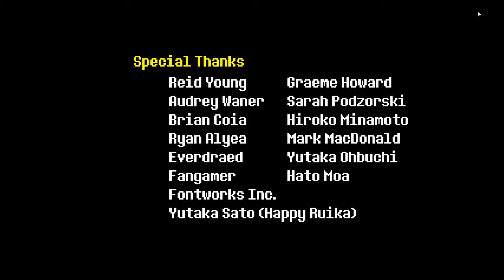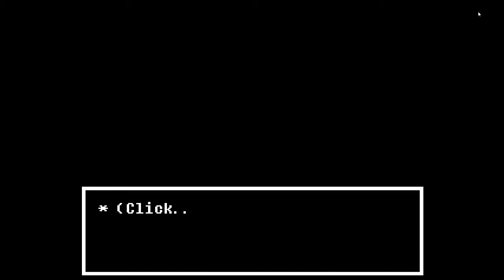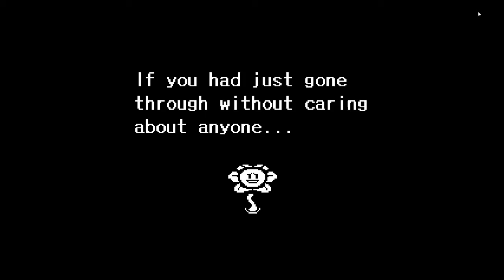[Pacifist] Undertale Let's Play Episode 36 - Phonecall from the Underground!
==[Description]==